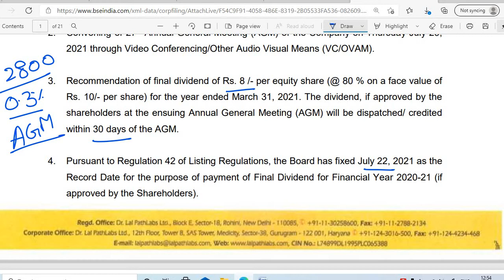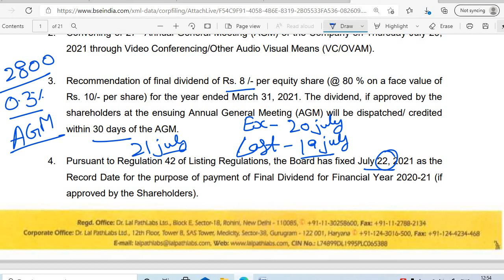Dr Lal Path labs share dividend 2021 record date